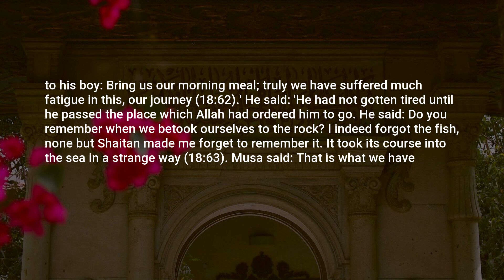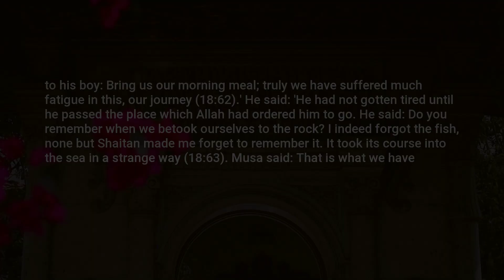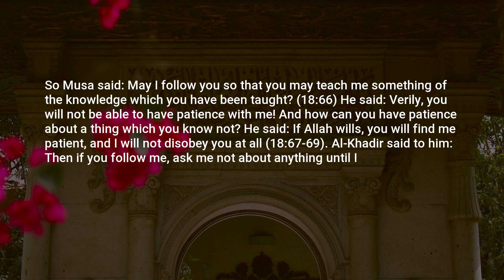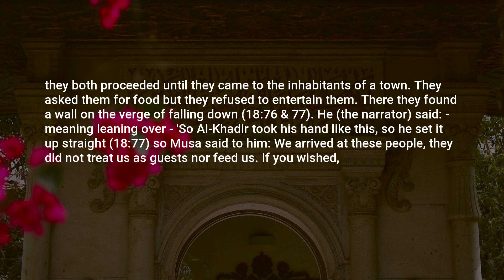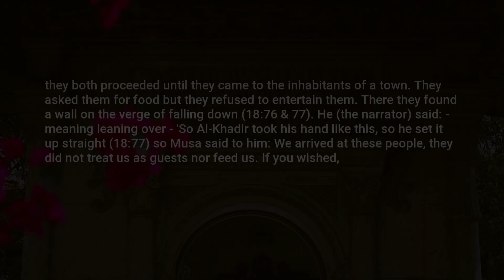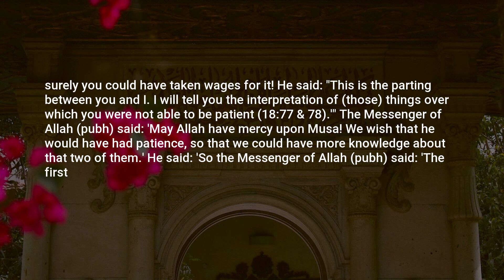Jami at-Tirmidhi, Hadith: 3330, Chapters on Tafsir